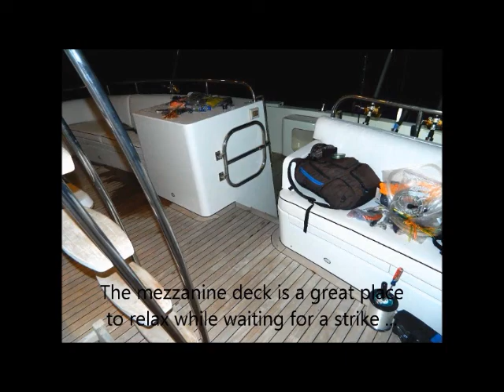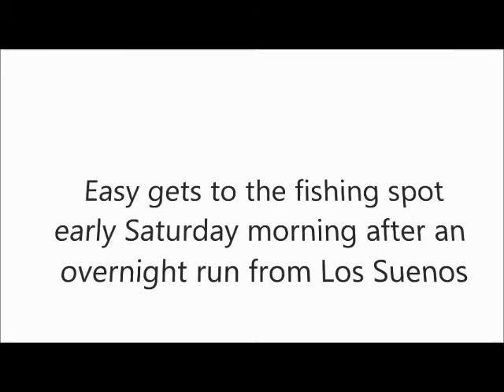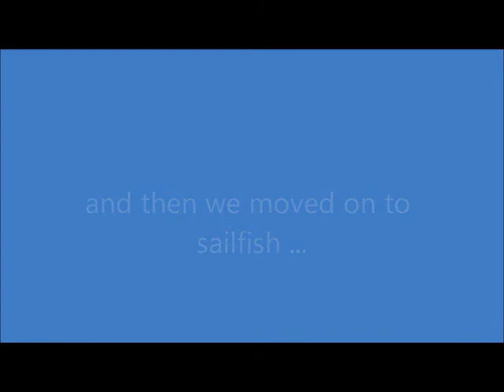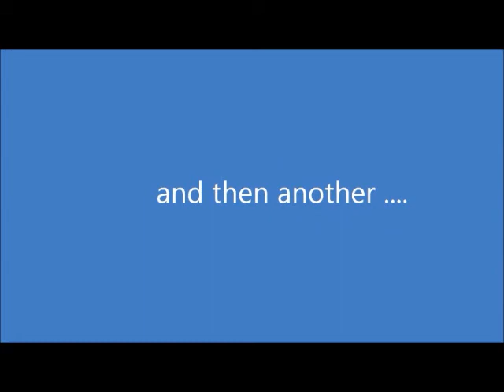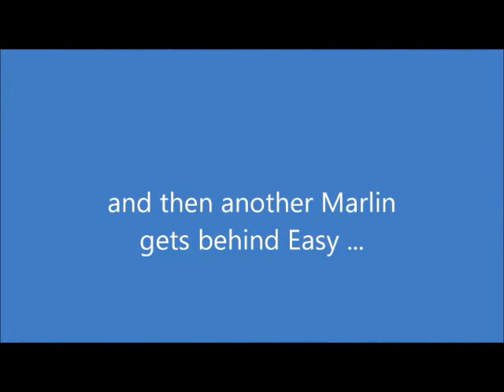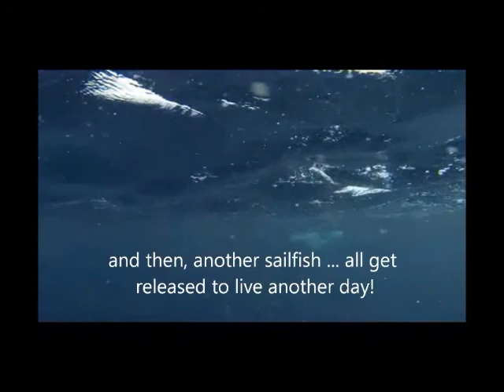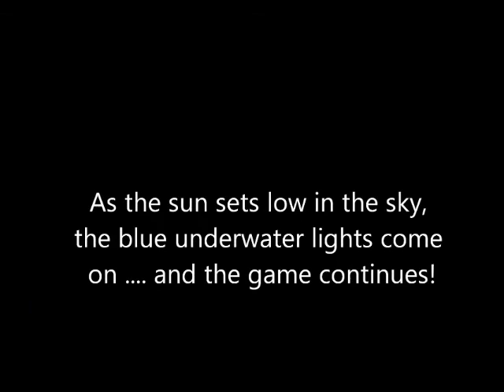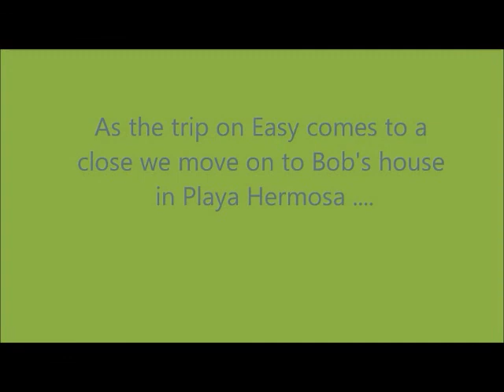Costa Rica Fishing Video - 72' Choey Lee - February, 2014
Fishing on Easy out of Los Suenos Marina ... Feb. 21 - 25, 2014